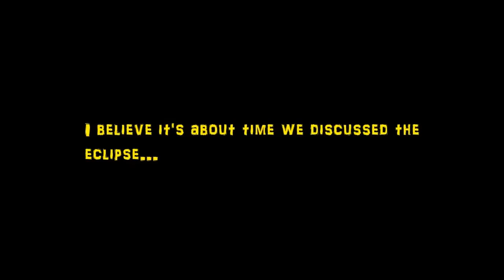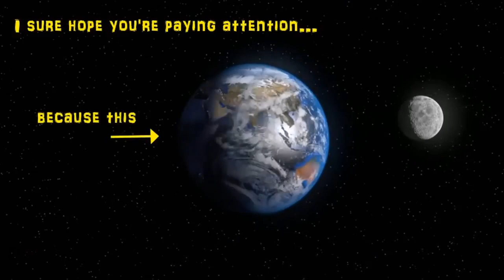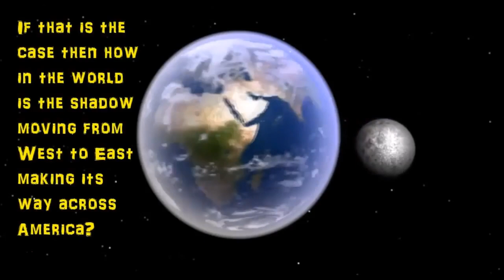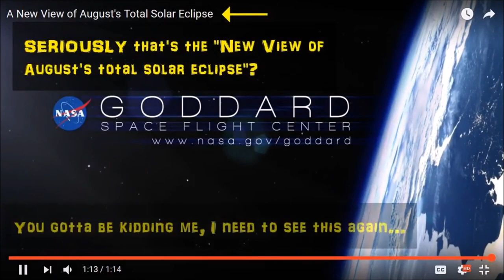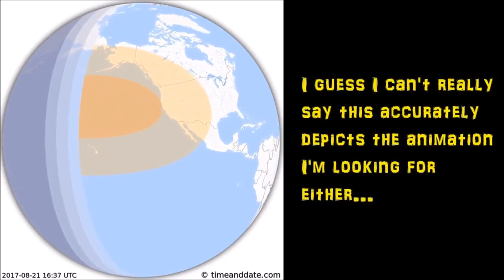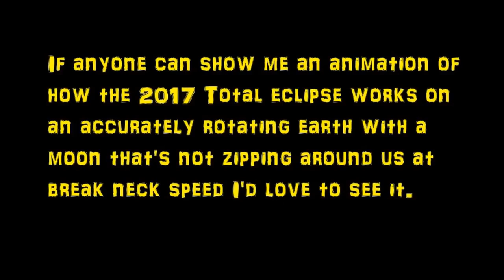The problem with the August 21, 2017 solar eclipse and the globe - research Flat Earth ✅